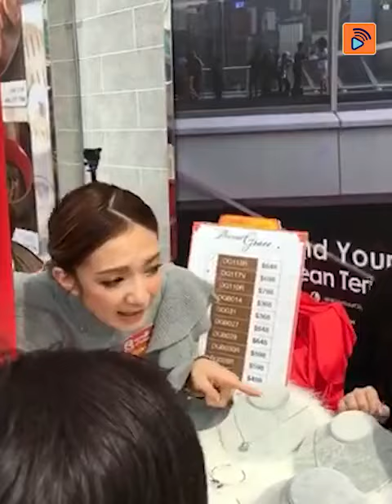【big big 明星市集 必買！】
【big big 明星市集-必買！】好靚啊😍我要買王君馨嘅香薰首飾！
王君馨 Grace Wong 必搶少女心💖爆發珠寶💎，自家設計DearestGrace真係好特別啊。Grace果然有品味又有生意頭腦！呢個又係香薰又係首飾，仲要係好Cute嘅熊仔頭，個頭可以開㗎，小編要買喇😍😍！又香又減壓又靚！情人節必買，做男朋友嘅你識做喇 😉
P.s 經小編鑑定，Grace嘅福袋係真。福袋！抵買100%🌟仲有好多明星㗎，記得今日來海港城shopping喇！

來唔到嘅，即去王君馨@big big明星市集1 支持下喇

日期：11:30am - 7:30pm (門票售完即止）
地點：海港城海運大廈露天廣場